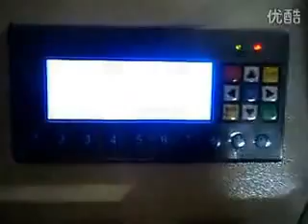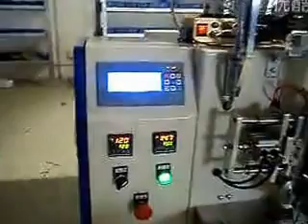Automatic screws counting & packing equipment with vibrating plates,máquina para empacotar